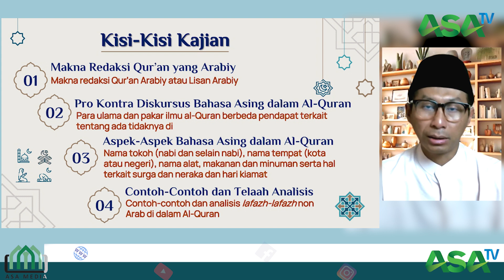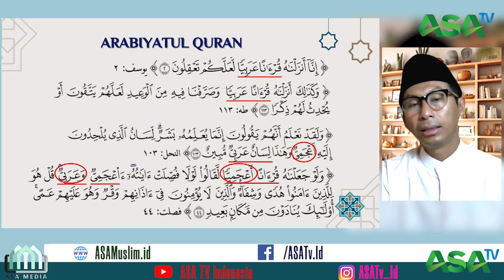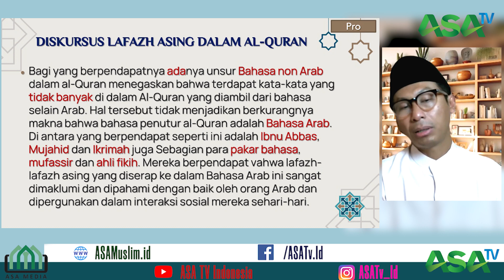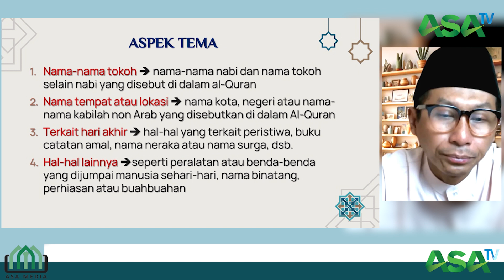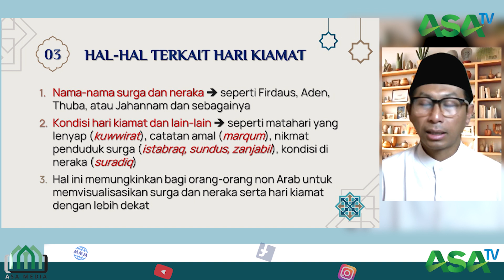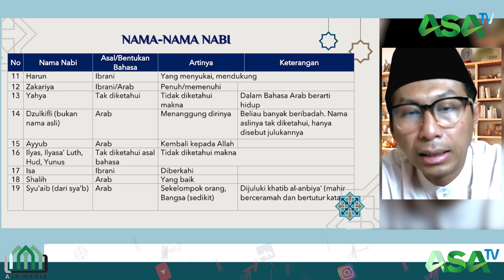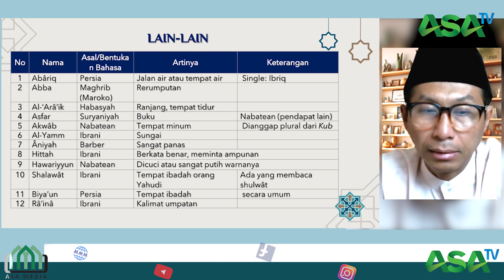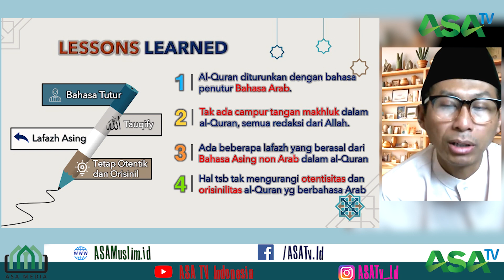Ustadz Dr. Saiful Bahri, Lc., MA. - Bahasa Selain Arab di dalam Al Quran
Serial ke58
Persembahan _ASA TV Indonesia
 Bahasa Selain Arab di dalam Al-Quran

simak penjelasan detailnya dalam kajian Quranic Studies Series yang ke-58 yang disampaikan oleh Ustadz Dr. Saiful Bahri, Lc, M.A. di tautan berikut: